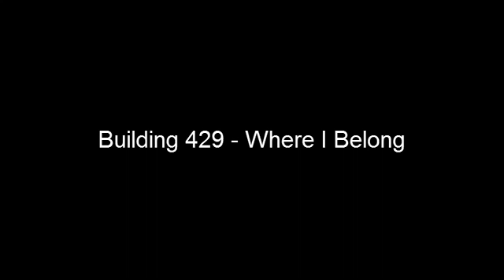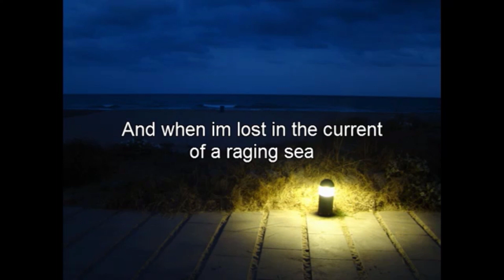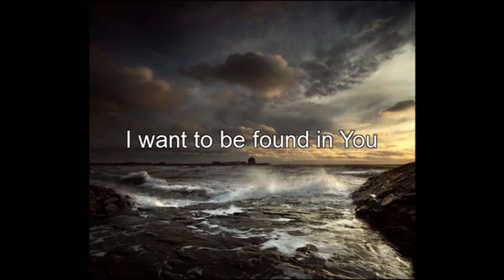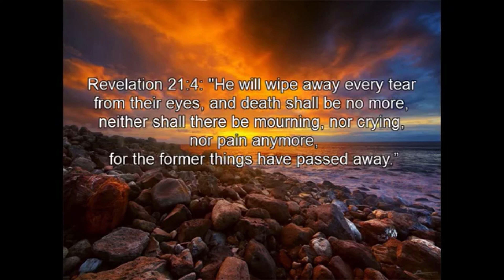Sunday 23rd August - Rev Dave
This week we are led by Rev Dave in our act of worship, As we continue our online services together.

If you would like to watch any past services follow to links below to our playlists-

The songs in the video come under the Church Copyright Steaming Licence (CCLI Number 196009.)